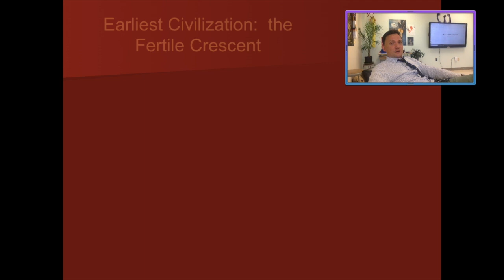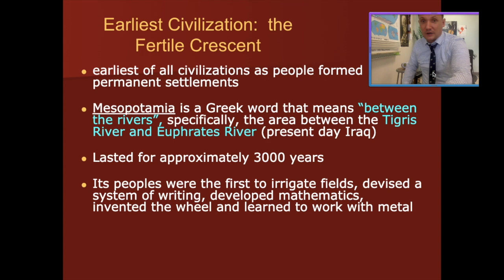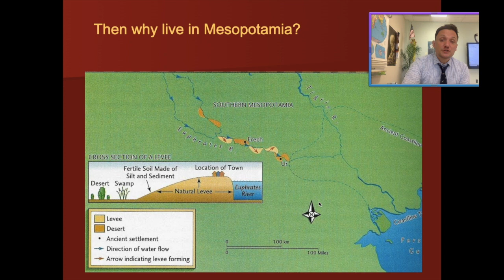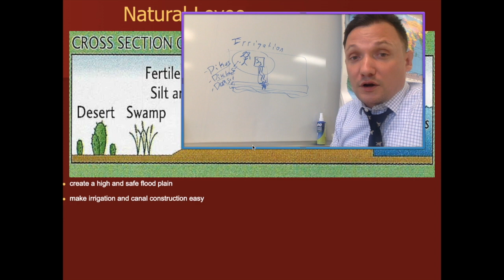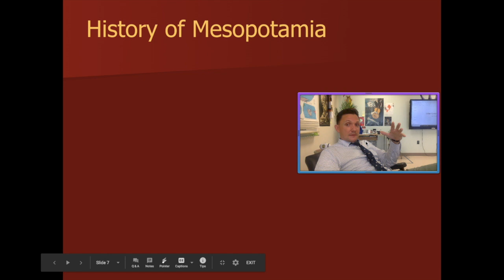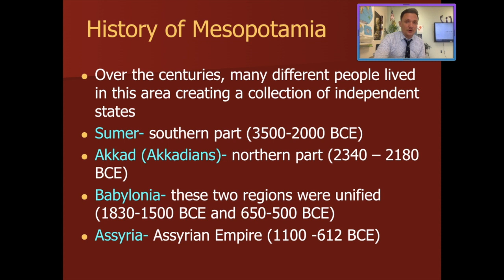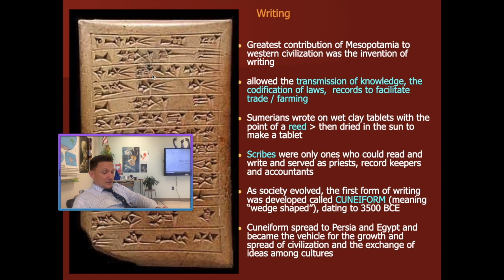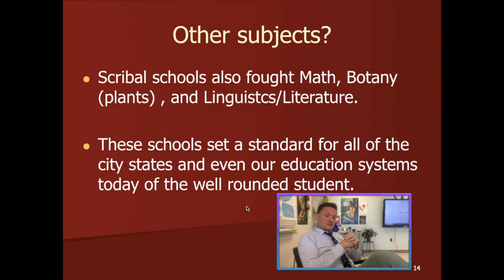Hnrs Flip #2: The Land Between Two Rivers